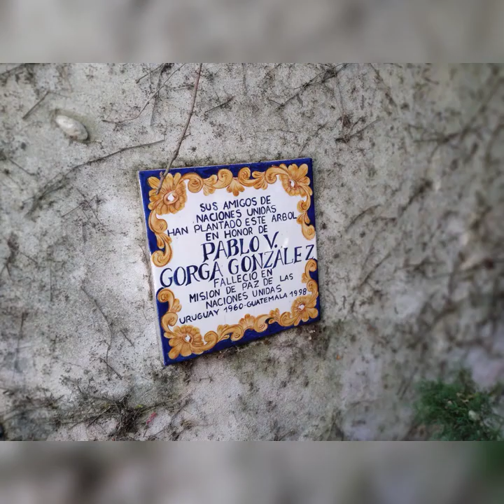Caminatour por Punta Carretas Montevideo Uruguay Guía @lajauturismo